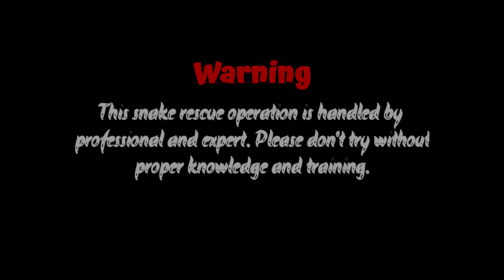আবারও ঝামেলা নাগ নাগিন ধরতে..একটুর জন্য বাঁচলাম নাগের কামড় থেকে | Nag-Nagin rescue | controversy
⚠️WARNING⚠️
সাপ উদ্ধার সম্পূর্ণ ঝুঁকিপূর্ণ কাজ। উপযুক্ত প্রশিক্ষণ ও অভিজ্ঞতা না থাকলে যেকোনো মুহূর্তে প্রাণ চলে যাবার সম্ভবনা থাকতে পারে।

☆Snake Details☆
Name : গোখরো/খরিশ/নাগ
English Name : Spectacled Cobra
Scientific Name : Naja naja
Venom : Neurotoxin (Highly Venomous/মারাত্মক বিষধর)

☆সর্পপদংশন এর পর করণীয় কাজগুলো:-
১. একদম সময় অপচয় করা চলবে না এবং আক্রান্ত ব্যক্তিকে দ্রুত স্বাস্থ্য কেন্দ্রে নিয়ে যেতে হবে।
২. কোনরকম বাঁধন না দেওয়াই ভালো।
৩. আক্রান্ত ব্যক্তির আশেপাশে বেশি ভিড় বাড়ানো চলবে না এবং আক্রান্ত ব্যক্তিকে সাহস যোগাতে হবে।
 ভয় দেখানো কথাবার্তা বলা চলবে না।
৪. ওঝা বা তান্ত্রিক এর কাছে নিয়ে গিয়ে সময় অপচয় করা চলবে না।
৫. বিষধর সাপ কামড়েছে কিনা তা না বুঝতে পারলেও স্বাস্থ্য কেন্দ্রে নিয়ে যেতে হবে।

☆About Video :-
এই বিষধর গোখরো সাপ দুটিকে পাঁচড়া এলাকার বড়কুঁড়ি গ্রামের রাজিব মণ্ডলের বাড়ি থেকে উদ্ধার করি।

☆বিশেষ দ্রষ্টব্য :-
আমরা সাপ ধরতে কোনো রকম টাকা চার্জ করি না বা সাপ নিয়ে কোনো রকম দুর্ব্যবহার করি না। শুধু মাত্র এদেরকে সুস্থ করে আমরা জঙ্গলে তাদের অনুকূল পরিবেশে ছেড়ে দেওয়া হয়।

💰💰Help For Us💰💰
যদি আপনারা আমাদেরকে কোনোরকম সাহায্য করতে চান তাহলে নিচের দেওয়া Account Number এবং google pay/phonepe/Paytm এর মাধ্যমে সাহায্য করতে পারেন।

     You can give us a grant..
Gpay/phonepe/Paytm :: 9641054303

🔴Bank details..
    AMIT SHARMA
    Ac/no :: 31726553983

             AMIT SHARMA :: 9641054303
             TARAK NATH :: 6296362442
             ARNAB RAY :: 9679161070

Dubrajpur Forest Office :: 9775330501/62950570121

Video Highlights
How do you rescue a snake from your home?
What is snake rescue?
Do snake catchers charge in India?
How do snake catchers get paid?
How do you become a snake catcher?
Do I have to pay for a snake catcher?
Does milking snakes hurt them?
Snake rescue number.
How to snake rescue training?
Snake rescue team near me.

আমাদের ভিডিওটা ভালো লাগলো আপনাদের বন্ধুদের সাথে শেয়ার করতে ভুলবেন না।